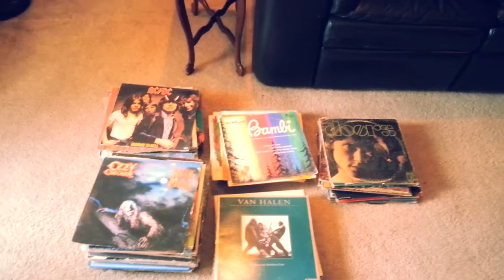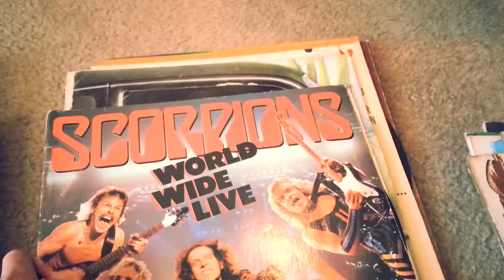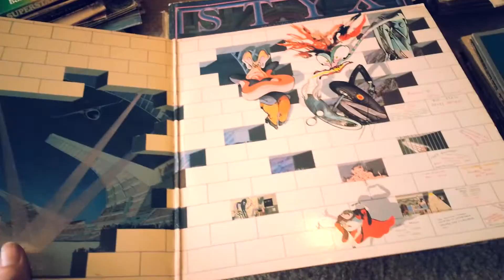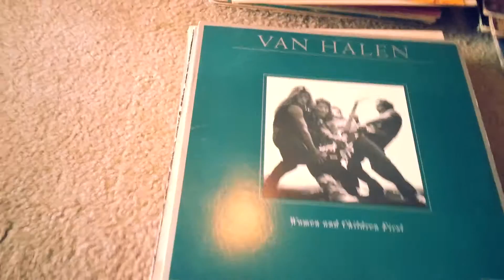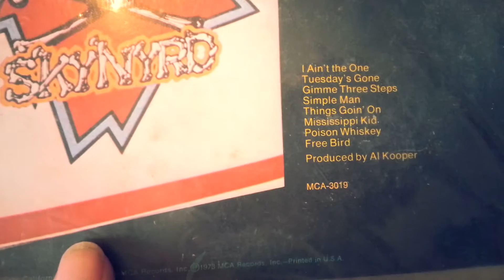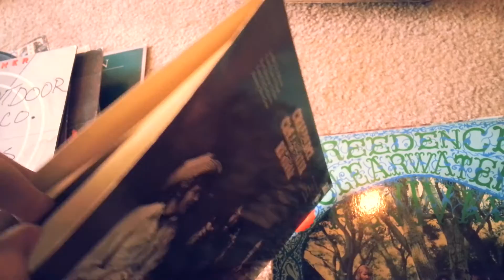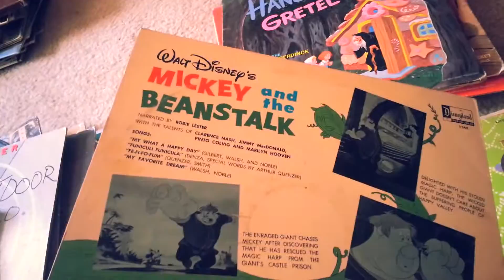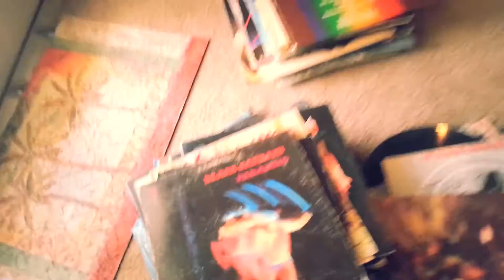Record Collection (Wreckless Classic)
This was dug out of the Wreckless Nostalgia Archives and this was filmed just about a year or two I think. So enjoy and remember to feel the Nostalgia the Wreckless Nostalgia!